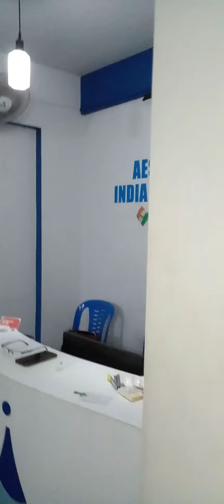singer during onam festival 2022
singer